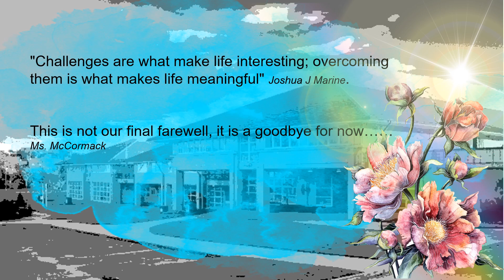GCS Class of 2020 (uploaded by Paul McCloskey, goreycs.ie)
A special message for the Gorey Community School Class of 2020.
Compiled by Paul McCloskey on behalf of GCS management, Year heads, teachers and staff 2020.